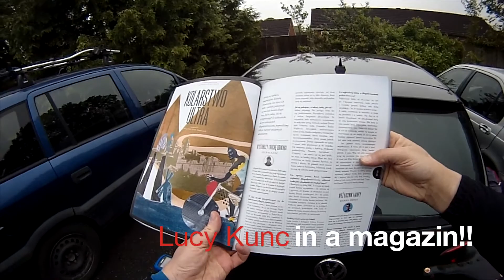Grand National Park2Park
200km cycling event starting from Woodley, Romsey, Hampshire. Controls at East Meon, Hurstbourne Tarrant and Downton, plus 5 information controls.

A moderately hilly route on quiet lanes linking Britain's two newest National Parks, the South Downs and New Forest, as well as exploring some of the equally beautiful countryside in the Test and Itchen valleys.